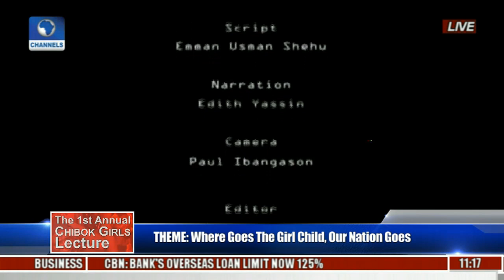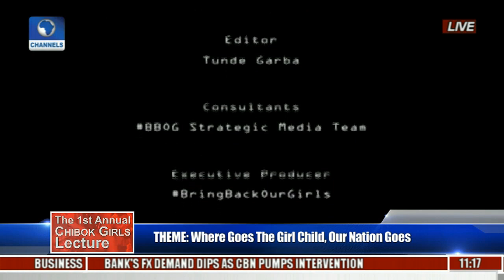The 1st Annual Chibok Girls Lecture Pt 1